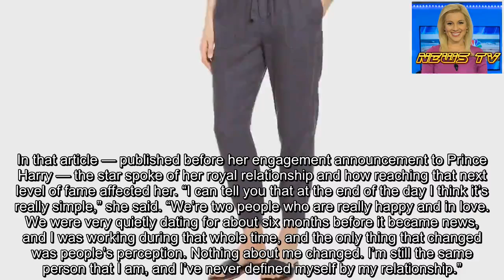Duchess Meghan Will Guest Edit the September Issue of ‘British Vogue’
Meghan Markle knows a thing or two about fashion, and now she’s ready to share it with the world in a different way — in British Vogue’s September 2019 issue.
Meghan Markle’s Best Fashion: The Best Outfits She’s Worn Since Becoming a Royal
A source exclusively tells Us Weekly that the sartorial star, 37, will guest edit the venerable publication, helmed by editor-in-chief Edward Enninful. Duchess Meghan will preside over what is considered to be the monthly magazine’s most important edition of the year: the fall fashion issue.
And in typical Duchess of Sussex style, she won’t simply be a figurehead; she’s planning to put her stamp on the glossy pages. “Meghan will be writing an opinion piece of her own as well as bringing a selection of female change-makers on board to write their own personal essays,” the source tells Us.
11 Essie Shades Celebs and Royals Love in Honor of National Nail Polish Day
Of course, the passionate philanthropist will also be appearing on the pages in “new photos that haven’t been taken yet,” notes the source, adding that the shoot will take place at Frogmore Cottage in Windsor, England, next week.
The former Suits actress — who made her first appearance since introducing baby Archie to the world at the Trooping the Colour parade on Saturday, June 8 — has appeared in plenty of magazines before in stories where she typically talked about health, wellness and causes near and dear to her heart. But most notably, the founder of the now defunct women’s lifestyle site The Tig was the cover star of Vanity Fair’s October 2017 issue.
Celebrities Who Do Hot Yoga for Their Best Bodies Ever
In that article — published before her engagement announcement to Prince Harry — the star spoke of her royal relationship and how reaching that next level of fame affected her. “I can tell you that at the end of the day I think it’s really simple,” she said. “We’re two people who are really happy and in love. We were very quietly dating for about six months before it became news, and I was working during that whole time, and the only thing that changed was people’s perception. Nothing about me changed. I’m still the same person that I am, and I’ve never defined myself by my relationship.”
Want stories like these delivered straight to your phone? Download the Us Weekly iPhone app now!